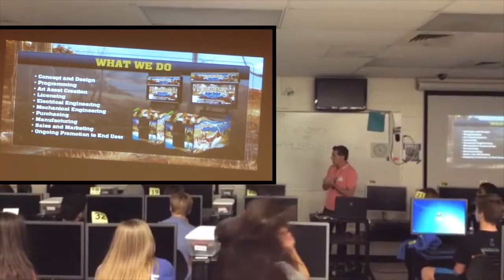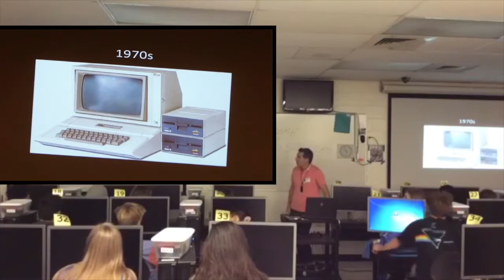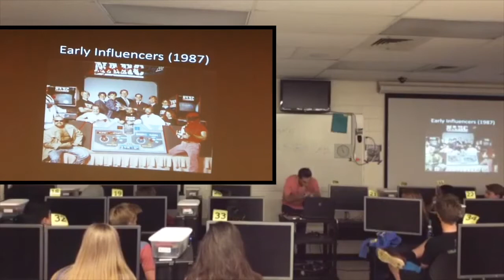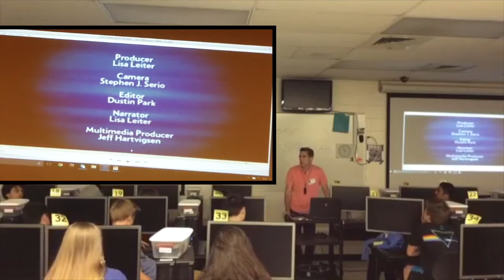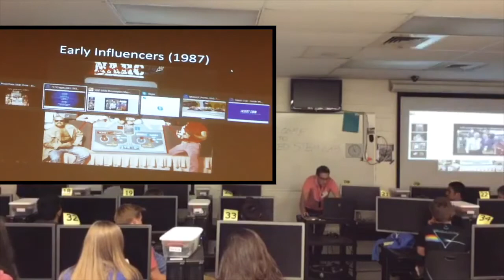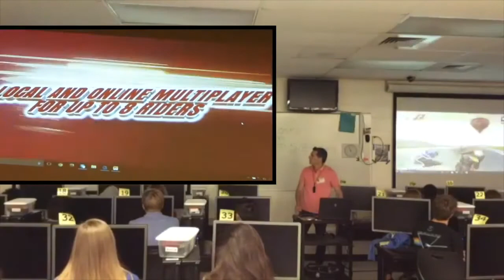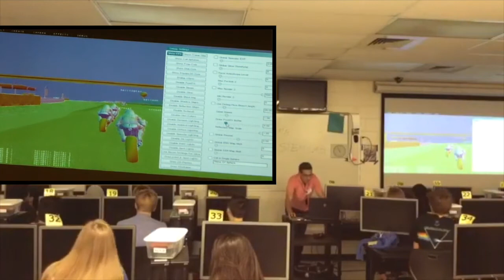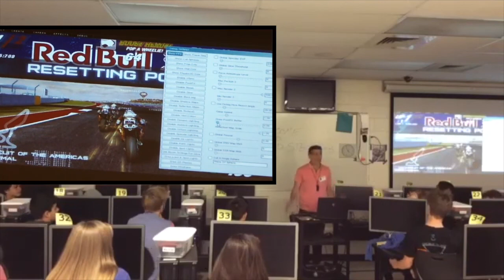George Petro From Playtronix Guest Speaker